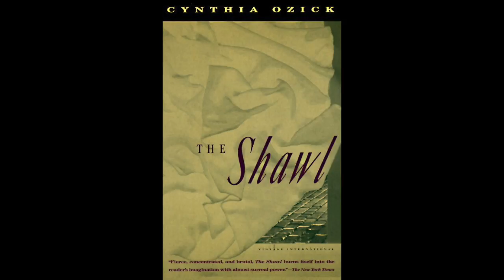English 282 Final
Podcast discussing The Jewish Genocide's protagonists through literature by Lewis Martin, Elizabeth Marsteller, and Smit Patel. All commentary by the three listed above. Images found online.